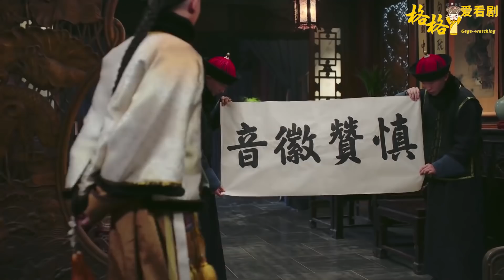如懿用一杯茶勾住皇上的心，成為紫禁城第一寵妃，整個後宮的女人坐不住了！